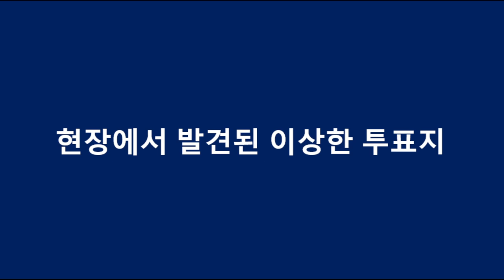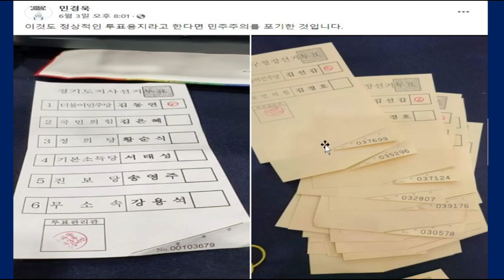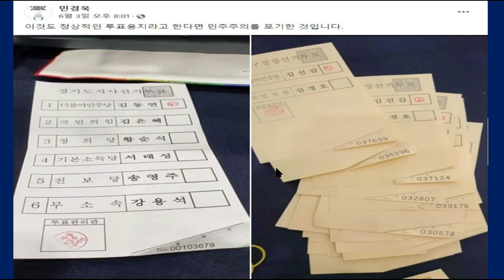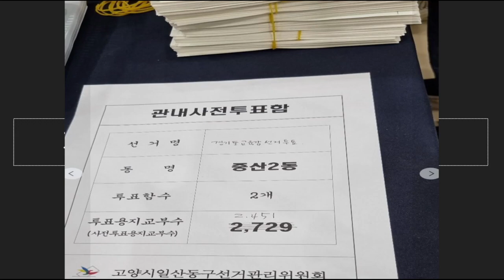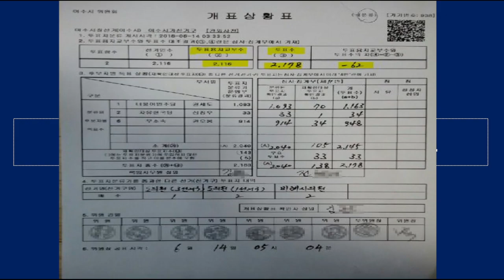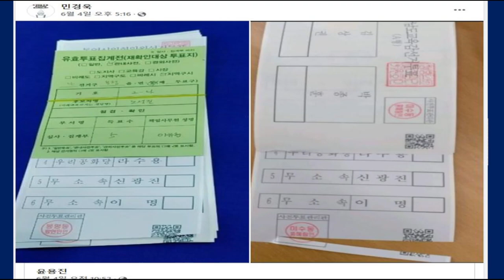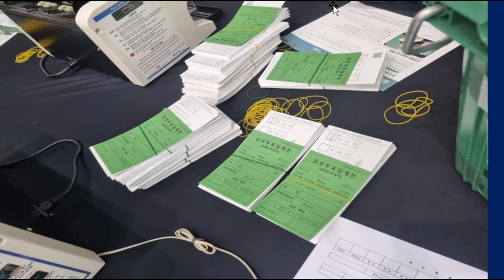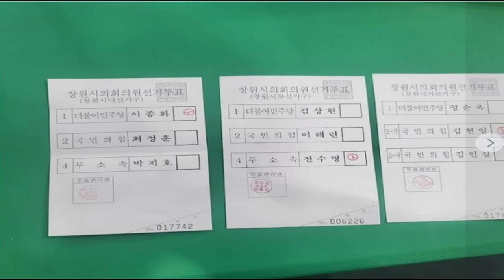"도대체 투표지가 왜 이 모양인가!" / 절취선이 붙은 당일투표지, 신권다발 같은 사전투표지 등등 / 6.1지방선거 개표장을 놀라게 한 이상한 투표지들 [공병호TV]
Bitcoin : 3MTW849AkP2ftLeSK2teZHMmzLu7Z83s9U